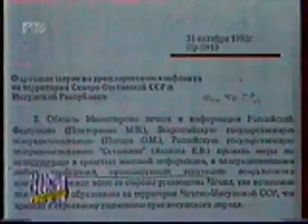Genocide of Ingushs in 1992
Ingushetiya. Fragment from the program "Top secret" on RTR television channel about a genocide of Ingushs 1992 of the Program has gone on the air in 1995